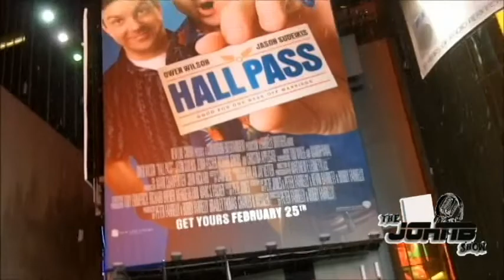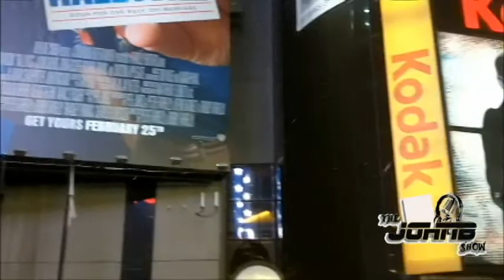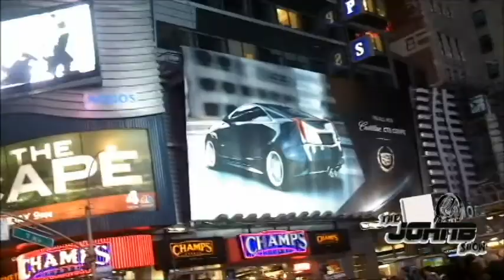JohnB n Raymond Times square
JohnB and Raymond aka Jackomania in Times Square